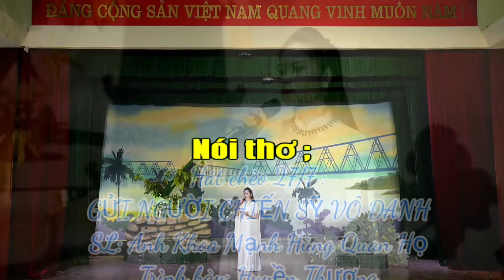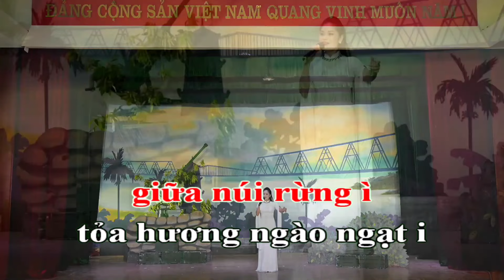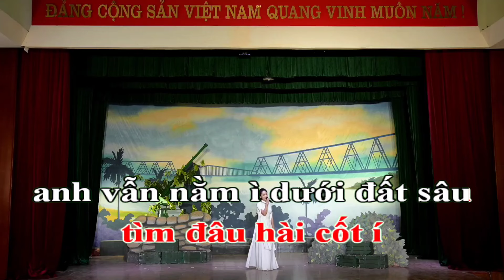Hát Chèo 27 /7 ; Gửi Người Chiến Sỹ Vô Danh _ SL : Anh Khoa Mạnh Hùng Quan Họ _ TB Huyền Thương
Hát chèo 27/7 ; Gửi người chiến sỹ vô danh
Soạn lời ; Anh Khoa Mạnh Hùng Quan Họ
Điệu chinh phụ
Trình bày ; Nghệ sỹ Huyền Thương
Gửi người
chiến sỹ vô danh,
Đã cho Nước Việt
hóa thành Rồng Mây,
Mộ bia chẳng rõ
tháng ngày,
Vùi trong đất lạnh
đặc dày cỏ xanh ...
Nơi anh đang nằm ì
xanh i lá i cỏ ì yên ì i giấc í
mấy í chục năm i dòng
giữa đất trời ì mênh i mông
người chiến sỹ i vô i danh i
tên anh đẹp vô i ngần ì
như đóa hồng ì mỗi sớm mai
tỏa hương ngào ngạt i
giữa núi rừng ì
ì ì ì i í ì ì ...
Tìm ì anh i giữ chốn í
mênh i mông đồi i núi í
thung lũng i đảo xa
vẫn tìm anh i
bao tháng ngày
giờ này ì anh nằm đâu
tiếng dế í kêu đêm thâu
nắng mưa i sương dãi dầu ì
anh vẫn nằm ì dưới đất sâu
tìm đâu hài cốt í
đã nhuốm màu ì
Chiến tranh
tàn khốc điêu linh,
Bao người đổ máu
hy sinh chiến trường,
Họ hàng
tên tuổi quê hương,
Nào đâu có biết
thịt xương đất vùi ...
Từ ì bi vô i lượng í
Quan Thế Âm i Bồ i Tát í
cứu độ i vong i linh i
liệt sỹ i anh i hùng ì
vẫn nằm ì nơi núi sông
hào khí i cha i ông i
tỏa sáng i tiên i rồng ì
đưa hồn về ì cõi tinh không
để cho siêu thoát í
chốn tang bồng ì
Hồn ì thiêng sông i núi í
anh i ơi ii có i biết í
gọi mãi i tên i anh i
tìm anh i đón anh về
về cùng ì quê i hương
nơi ấy i bao thân thương
Mẹ Cha bao đêm i trường ì
Ngóng anh về ì
lòng xót thương
anh ơi Tổ quốc í
đón anh về ì